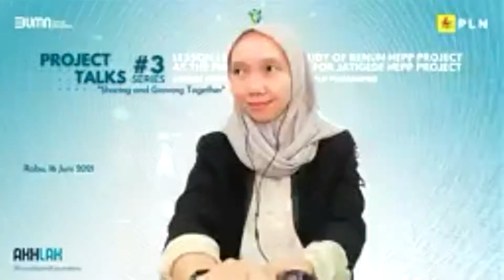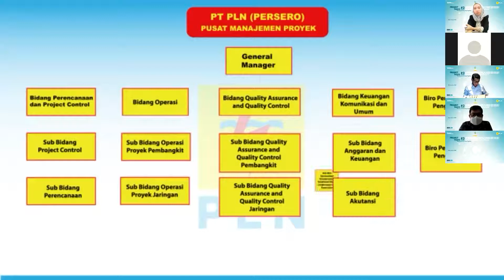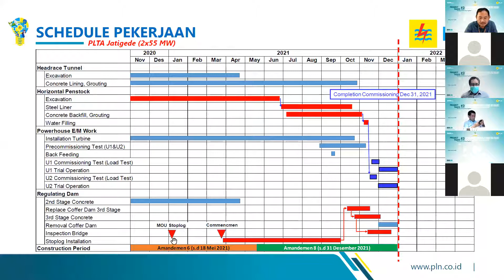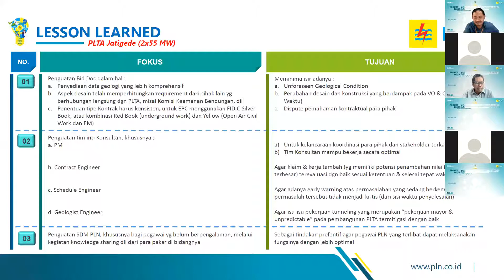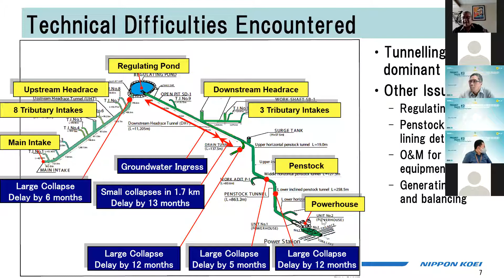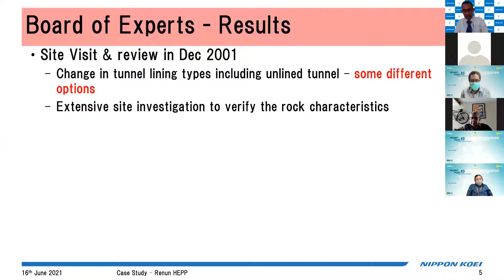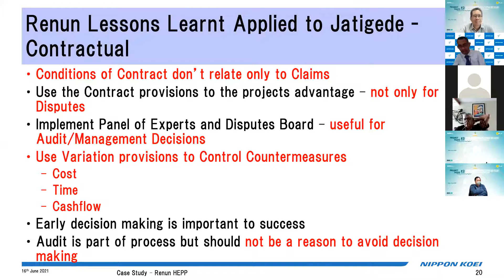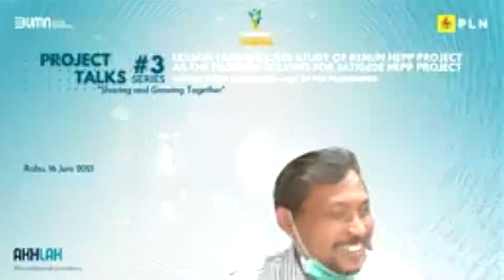PROJECT TALK SERIES #3